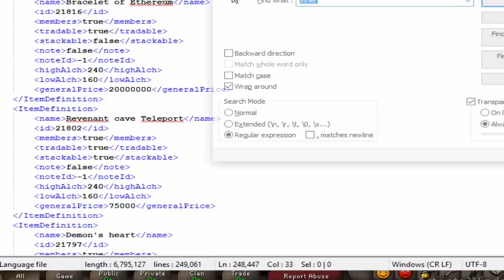[Revival] Raids changes coming soon!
now you play!